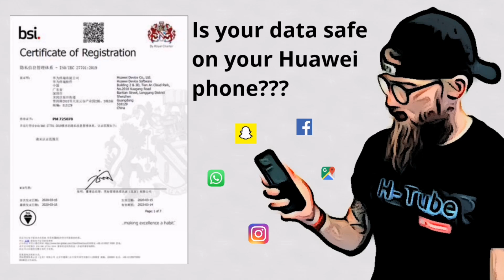Is Huawei safe and can they be trusted with your data?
Do you own a Huawei? Or thinking of buying? Then you probably want to know if your data is safe and secure on a Huawei phone like the P40 Pro or Mate 30 Pro. In this video I cover how secure your information is on a Huawei phone. They recently announced they obtained the ISO/IEC 27701 certificate. I will cover who the IEC and ISO/BSI are as well as what this means for your data and answers thi big questions is your data safe?

FREE GIVEAWAY, FREE BUDS 3 OR FREE BUDS 3I to one lucky winner when we hit 250 subscribers.